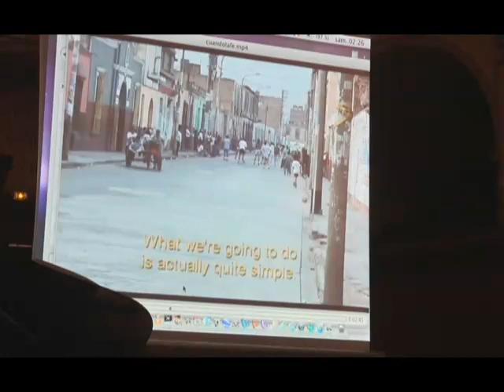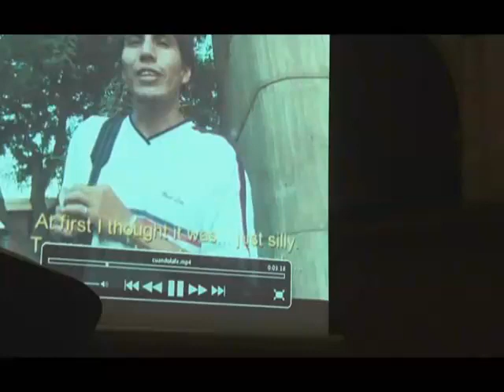Écho XIV 2h28 R.Muller, Contre toute espérance ?